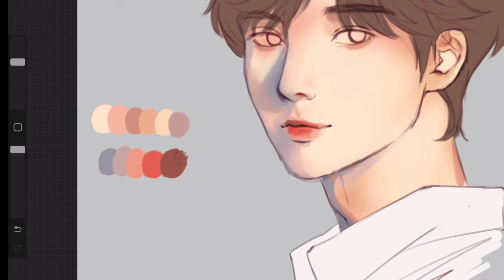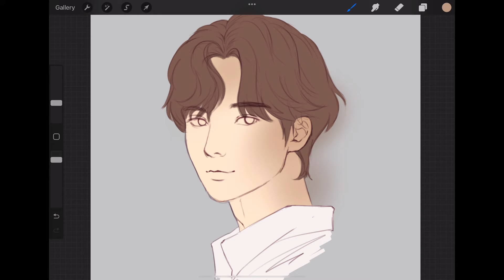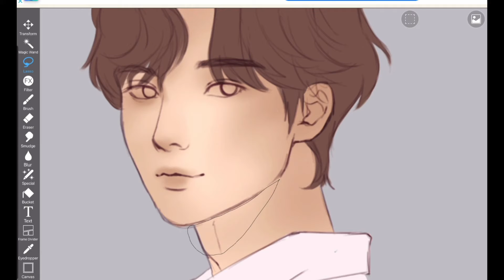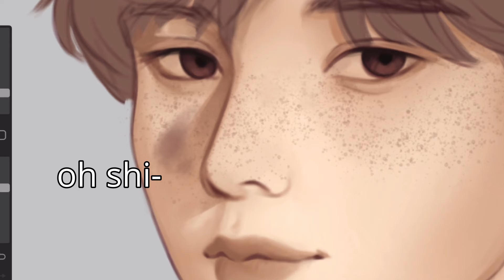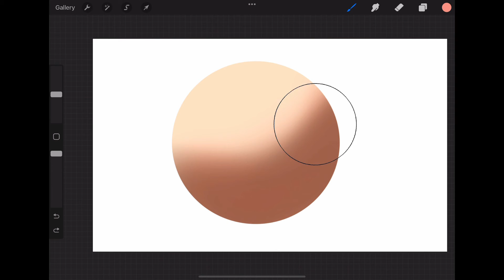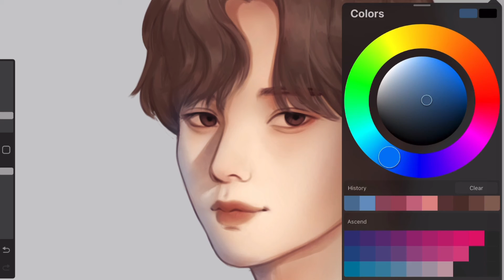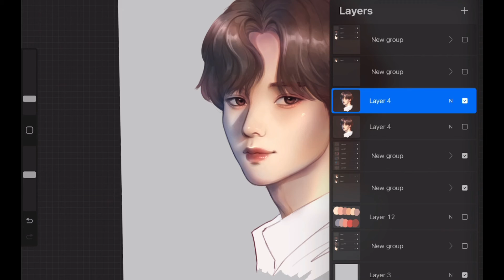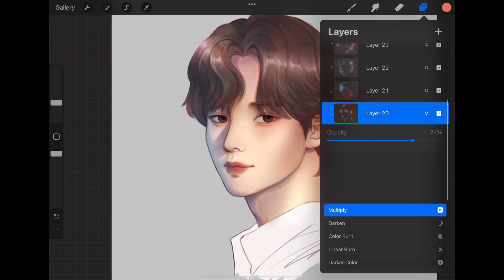How to Paint Skin in Digital Art | Semi Realistic Tutorial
Hi! Today I'm talking about how to paint skin in digital art! I'm using Procreate in this tutorial, but you can also try with other drawing apps! I've struggled with painting skin in the past, and this method is by far the one that works best for me. I hope you can give it a try and let me know what you think!

Here's the brushes that I use for painting skin in Procreate:
- Soft brush
- Blackburn
- (smudge) Wet Sponge
- (freckles) Flicks